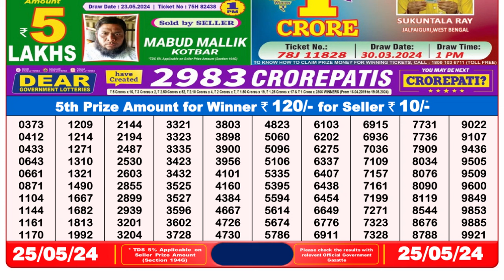Dear Lottery Sambad 8pm today 25.05.24 Nagaland State Lottery Result